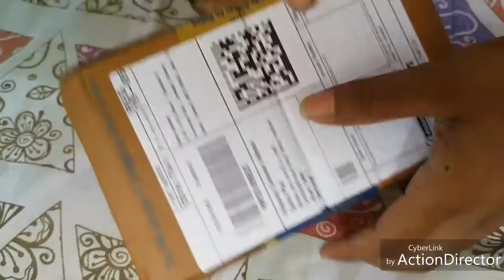Realme 3pro 6 gb/128gb unboxing from flipkert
Realme 3 pro 6gb/128gb unboxing.